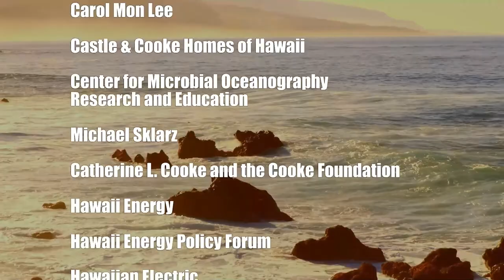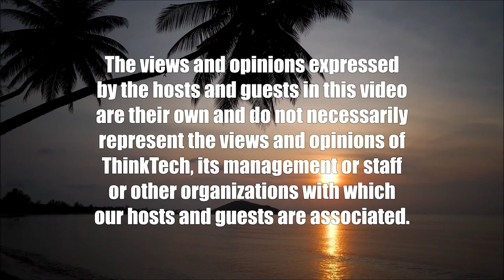Bringing Order to Dis-order (Condo Insider)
Running a Meeting with Minimal Disruptions.  The host for this show is Jane Sugimura.  The guest is Rachel Glanstein.

Many board meetings and association meetings are becoming disruptive, which makes it difficult to complete the business at hand.   These disruptive meetings also create unwarranted stress among the participants, which can result in conflicts among residents living in the condominium project.